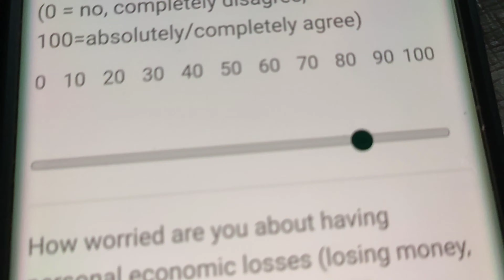Messing up survey % on purpose, but kinda awkward